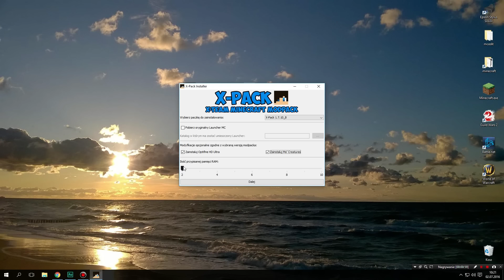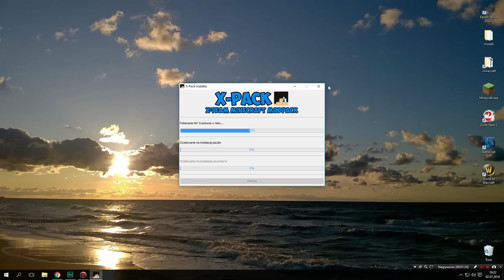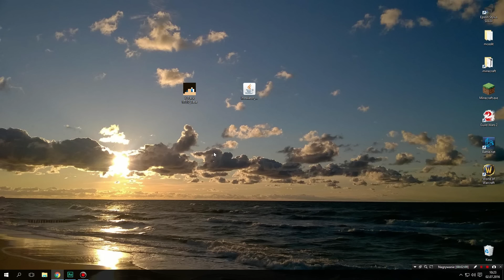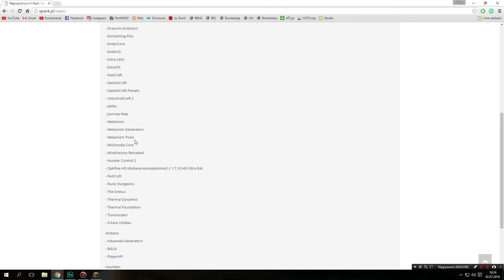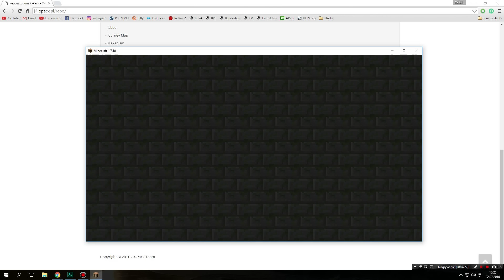X-PACK UPDATE: 1.7.10_8 // MEGAUPDATE!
Pamiętaj o łapce w górę 👍